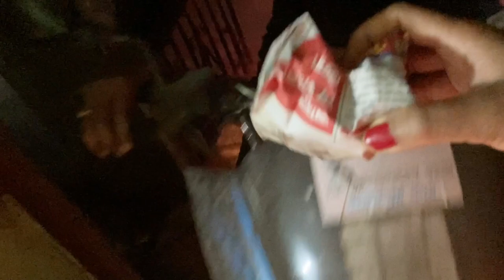একজন সাধারণ গৃহবধুর সারাটা দিন এভাবেই কাটে।।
একজন সাধারণ গৃহবধুর সারাটা দিন এই ভাবেই কাটে।।